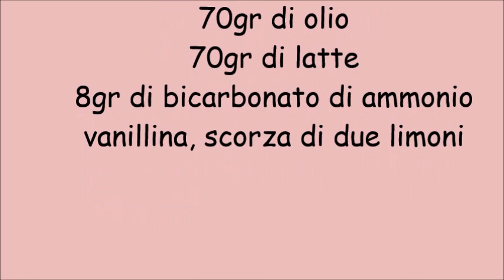Biscotti da inzuppo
biscotti da inzuppo al sapore di limone
Ingredienti:
500gr di farina 0
due uova
180gr di zucchero
70gr di olio
70gr di latte
8gr di bicarbonato di ammonio
vanillina, scorza di due limoni